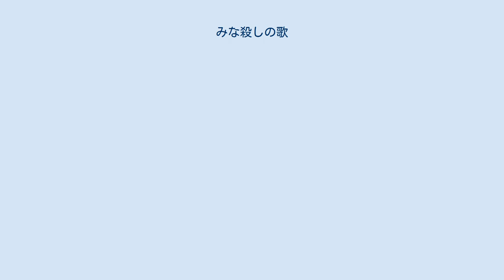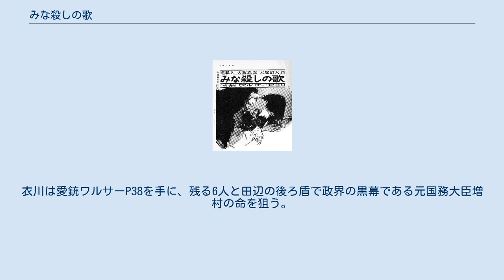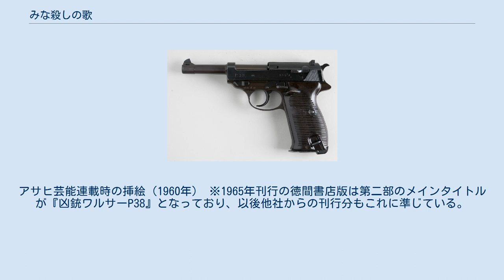みな殺しの歌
『みな殺しの歌　凶銃ワルサーP38』（みなごろしのうた　きょうじゅうワルサーP38）は大藪春彦が1961年に発表したハードボイルド長編小説。
 1960年1月から12月まで「アサヒ芸能」に連載され、翌年に同社から単行本が第一部・第二部の二分冊で刊行。
のちに第二部は『凶銃ワルサーP38』のタイトルで出版された。
電子書籍化、映像化も行われている。
 ワルサーP38 衣川恭介（ころもがわ きょうすけ）の兄は仲間と合成モルヒネの秘密工場を経営していたが、恋人真美子との婚約を機に汚い仕事から足を洗おうとした。
秘密が洩れるのを恐れた仲間の7人（大村・小田・島津・高橋・坪田・船橋・三国）は兄をなぶり殺しにする。
7人は麻薬工場をたたみ違う分野の仕事についていたが、衣川は兄の墓前で復讐を誓い、まず島津をナチスの凶銃ワルサーP38で殺害。
次なるターゲットの三国を襲撃しようとするが、三国と仲間割れしていた田辺が三国を葬るべく差し向けた殺し屋と鉢合わせとなり、衣川は三国を取り逃がしてしまう。
通報で駆け付けた警官隊に追われた衣川は、民家に押し入って同家の娘由紀子を人質に取り逃走。
衣川は警察の包囲網を破り、真美子が住むアパートに行くが、真美子は田辺に拉致されていた。
衣川は愛銃ワルサーP38を手に、残る6人と田辺の後ろ盾で政界の黒幕である元国務大臣増村の命を狙う。
 衣川と真美子。
アサヒ芸能連載時の挿絵（1960年） ※1965年刊行の徳間書店版は第二部のメインタイトルが『凶銃ワルサーP38』となっており、以後他社からの刊行分もこれに準じている。